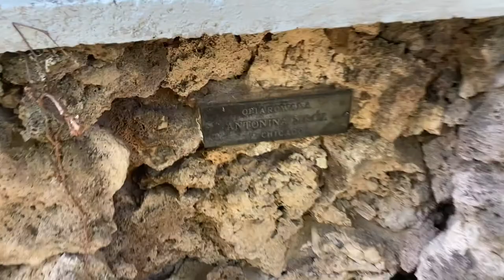Exploring The Lourdes Friary Grounds - What will happen to this historic landmark?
It really seems like history is for sale anymore. When I went to the Cedar Lake Monastery (as we grew up calling it) for the first time, I was shocked at its beauty and instantly terrified for its future. So much of our land is being bought up for more houses and places like these, full of peace and serenity, are just parking lots or bulldozed without second thought.

I'm not sure what this video will accomplish, to be honest. I guess I'm hoping that someone who wants to preserve it will see it and come to the rescue! If only I had a cool $3M laying around!

If nothing else, I hope you all see the beauty in this place that I did. If you have a chance to come to NWI - specifically Cedar Lake - I hope that you'll check it out while you still can!

What will happen to this property remains to be seen, but I pray it's allowed to stay somewhat as is! Maybe a wedding venue with on-site lodging? A bed and breakfast? Rehabilitation facility? How can we save this space?

Hey! I'm a mom who loves to be out and about and I've got a daughter who loves making YouTube videos almost as much as she likes watching them! Follow along with us! You never know where we're headed next (probably Indiana Beach Amusement Park for sure)!